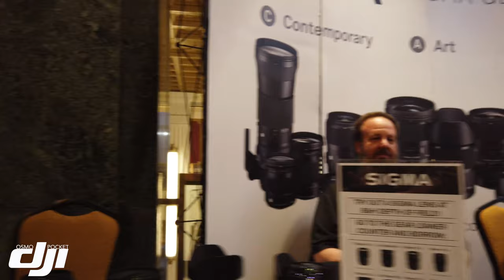Angry Model Face Pose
Using my DJI Osmo Pocket during day one of B&H's 2019 Depth of Field Conference. Spent a few moments in Sam Hurd's platform program and eased dropped on some discussions in trade show booths plus lighting bays and "angry face" pose by professional model Tommy Maksanty.